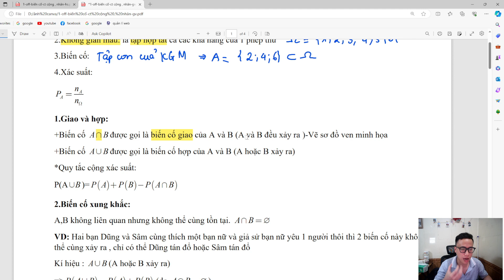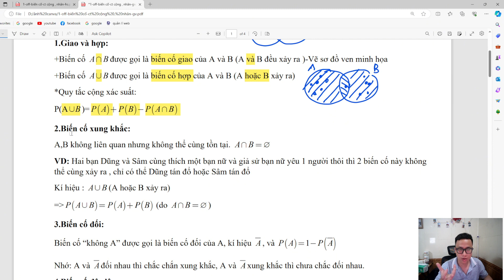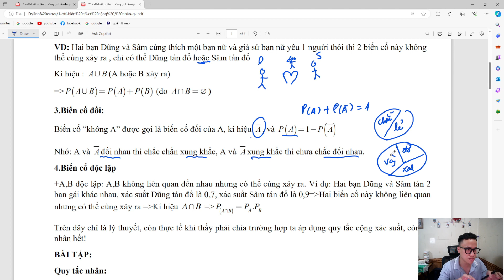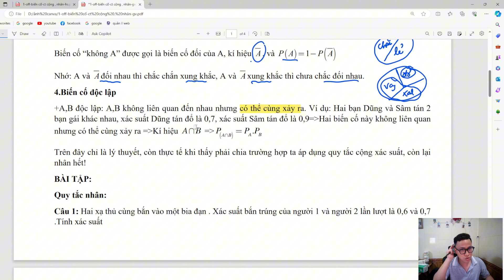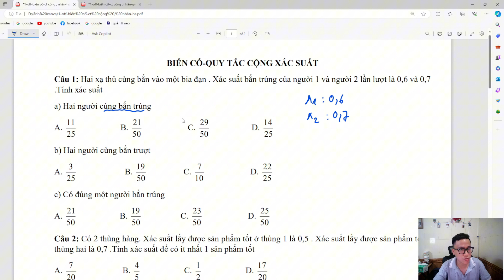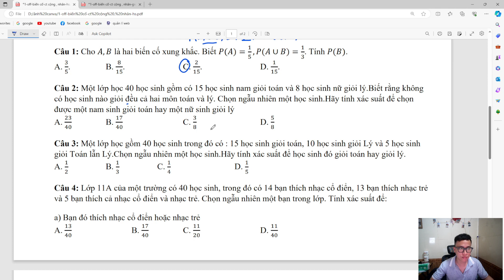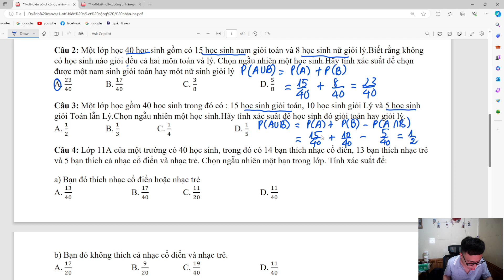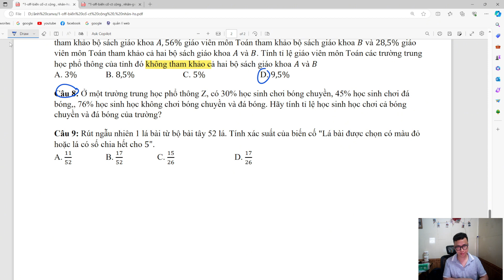Biến cố quy tắc cộng+quy tắc nhân-Toán 11-sgk mới- thầy Lê Hùng Dũng